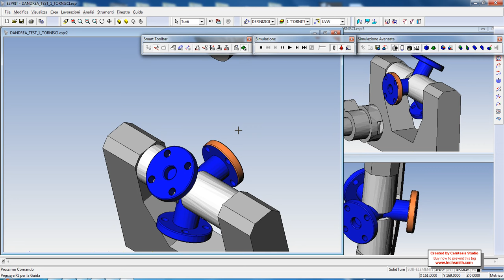ESPRIT CAM for D'Andrea heads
U-axis management with ESPRIT for D'Andrea heads.
             By Auton Sistemi Srl - Moncalieri (TO)